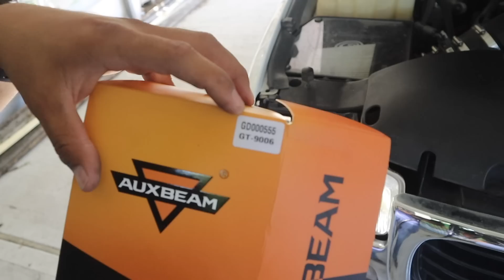Auxbeam LED on The SIERRA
Installing a set of Auxbeam LED Bulbs for the low beam bulbs on the headlights of the 2002 GMC Sierra
Follow on instagram @classic.ham   @hid.kitz

Auxbeam Part# GD000555 GT-9006